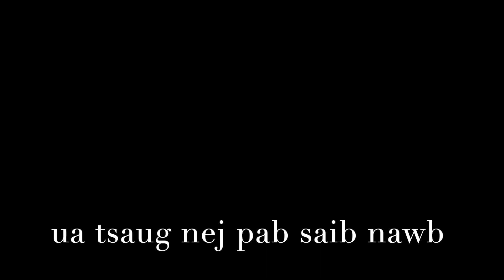8/24/22 hnub nov mus ntau qhov sab sab kawg li 4 moos hnub qaij mam li tau noj tshais su thiab hmo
ua tsaug rau nej cov los pab saib